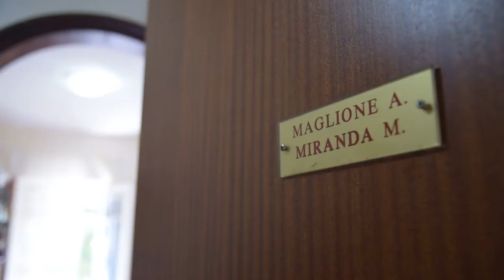Studio Fotografico Longano Film | Davide + Michela | Alma Eventi